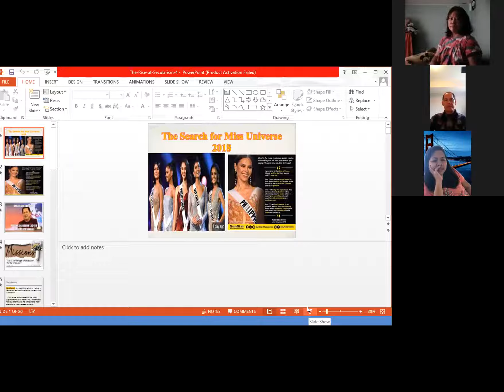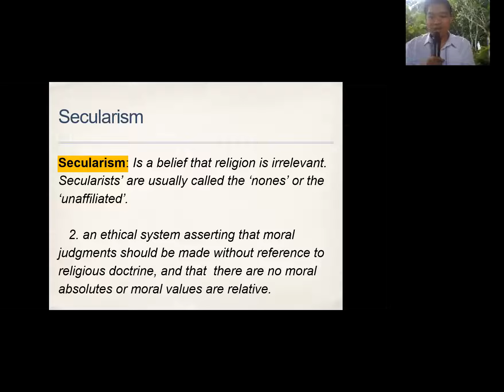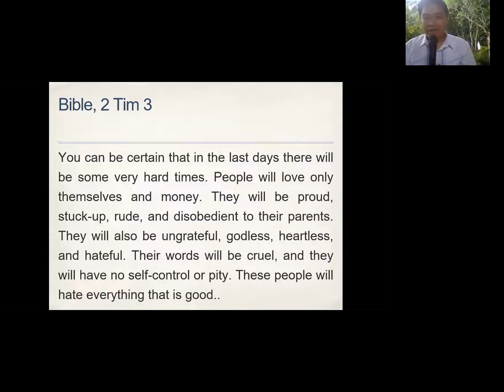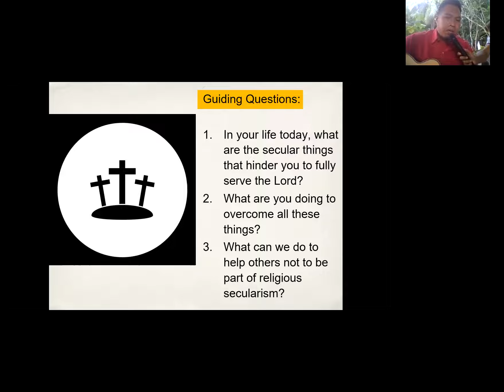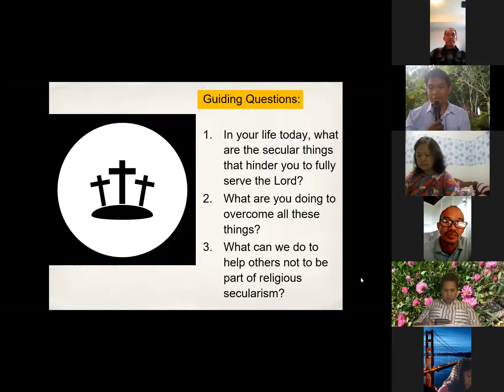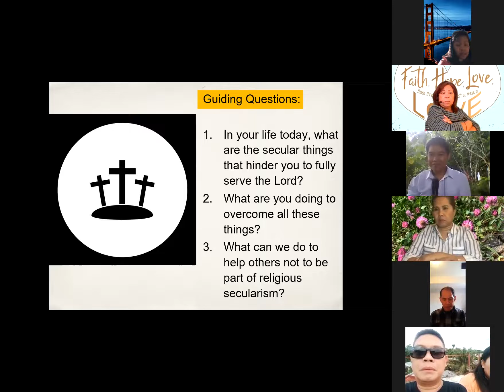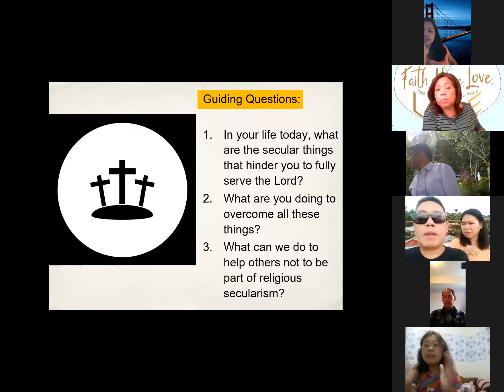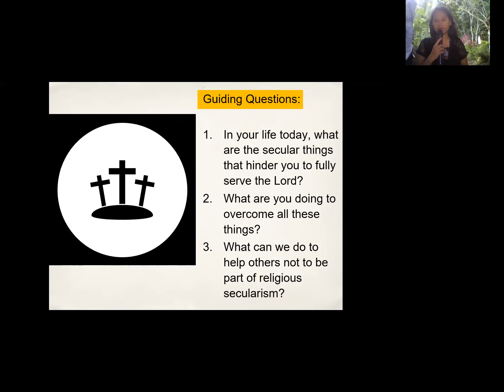The Challenge of Mission 5/13/2020 6:00am (Philippines) Speaker: Bro Jason Macaron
The Challenge of Mission. The Rise of Secularism.
Key Text: Luke 7:11-16     Message by Bro Jason Macaron
With the CPAC Team
Presider: Bro Vincent Macawile
Song Leader: Sis Shaina de la Rosa
Opening Prayer: Jamil Montano (sorry the Alt 164 didn't work for n with hyphen)
Special Song: Janver Saigo
Closing Prayer: Sis Manilyn Tonedo

48th day of 100 Days of Prayer.
Joined by brethren from USA/Canada/Germany